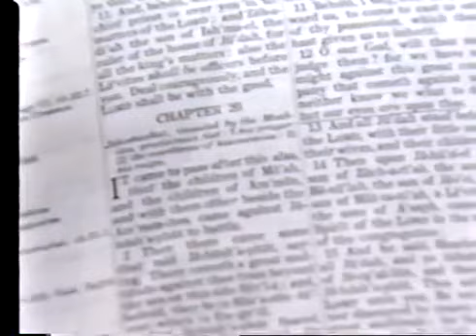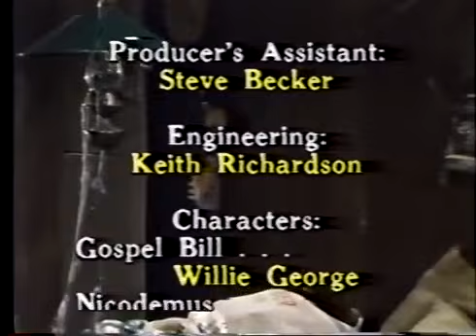The Gospel Bill Show "Feed Your Spirit" (Episode 8609)